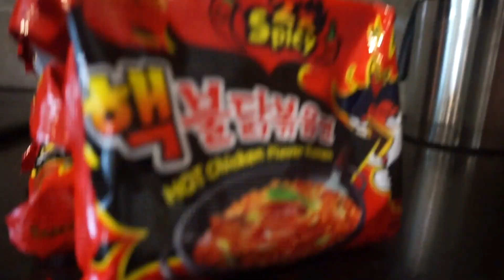Spicy Ramen Noodle Challenge | I Cried 😭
Thanks for coming through tho my page! IDKWTF I was thinking when I decided to try this this challenge but hey... when in doubt, have someone else do it with you.. lol Be sure to like, comment, subscribe and share this video with everybody you know!

Shot With:
Sony A5000 w/ Kit Lens

Arizona Zervas - FML